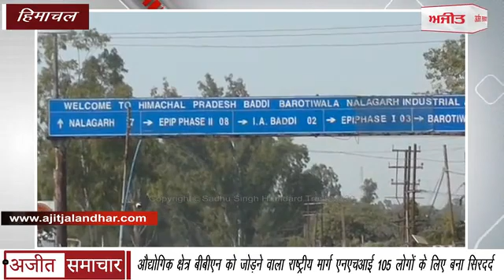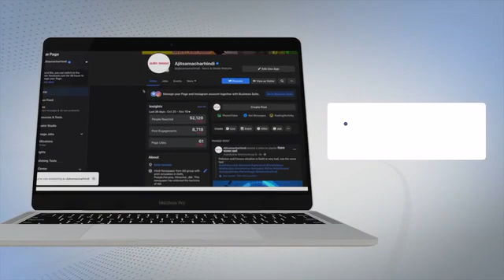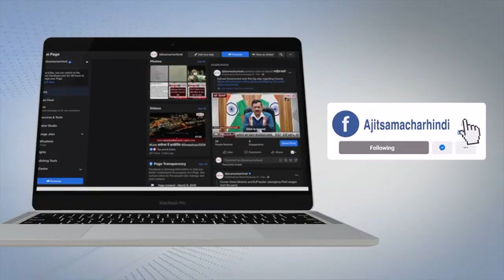industrial zone : औद्योगिक क्षेत्र बीबीएन को जोड़ने वाला एनएचआई 105 लोगों के लिए बना सिरदर्द